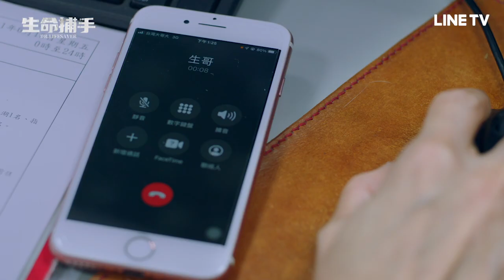【生命捕手】EP01：王識賢化身熱血飆仔騎機車抄近路只為搶救公車翻覆傷患| LINE TV 共享追劇生活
劇情簡介：
劇情講述一群不管是在體制內或體制外，都奮不顧身拯救病人的嘉義地方醫生，
緊張熱血的醫療救護背後，充滿著人情與信念！